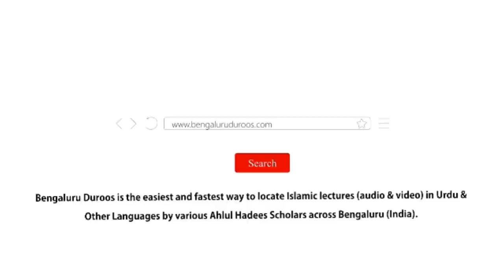Jumu'ah Khutbah | Dhikr-e Ilaahi - Fazeelat, Zaroorat Aur Ahmiyat by Shaykh Abdul Azeem Madani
Jumuah Khutbah dated 23rd July 2021 by Shaykh Abdul Azeem Umari Madani @ Masjid-e Salafiyyah, Gurapanna Palya, BTM Layout, Bengaluru

Topic: Dhikr-e Ilaahi - Fazeelat, Zaroorat Aur Ahmiyat

٠٠٠٠٠٠٠٠٠٠٠٠٠٠٠٠٠٠٠٠٠٠٠٠٠٠٠٠٠٠٠٠٠٠٠٠٠٠٠٠